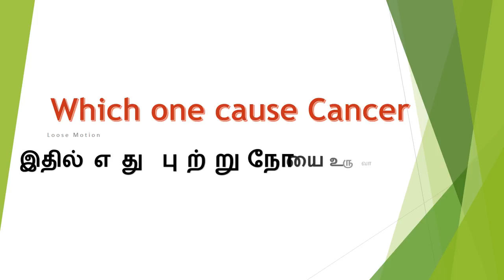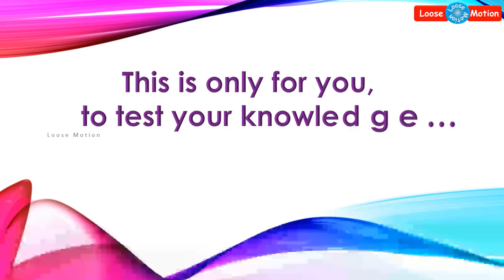Which one cause Cancer? | இதில் எது புற்றுநோயை உருவாக்கும்? | Loosemotion IQ Test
Please watch this video which is about Loosemotion IQ Test. Today's question is "Which one cause Cancer". Tell the correct answer and it will improve your brain thinking skills and memory power. Kindly watch this video and share your correct answer in the comment field.